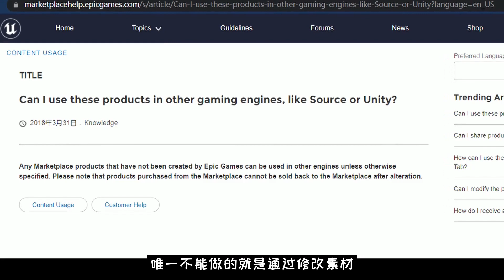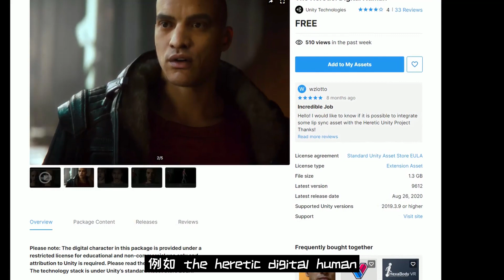【Lee哥】一次搞清楚！Unreal资产可以在Unity中使用吗？ | 游戏开发 | Unity | 经验分享 | 新手